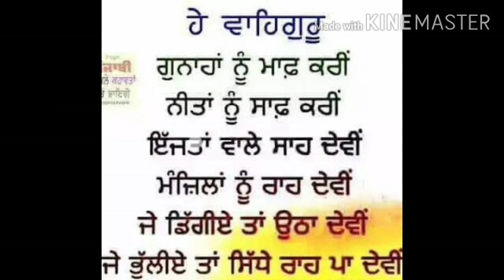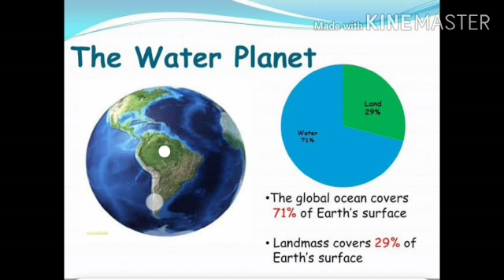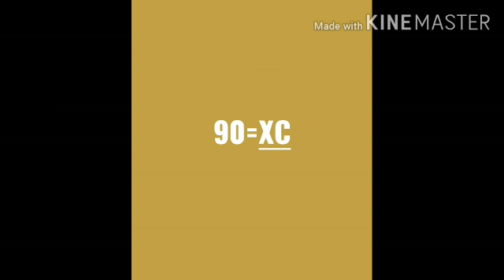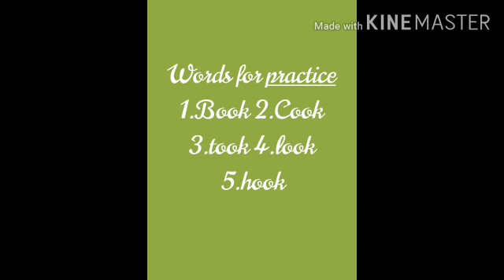gharbaithesikhya_03_07_2020_friday_punjabi_medium_morning_assembly_slide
👇👇ਜ਼ਰੂਰੀ ਸੂਚਨਾਂ👇👇
ਪੰਜਾਬ ਦੇ ਸਾਰੇ ਸਰਕਾਰੀ ਸਕੂਲਾਂ ਵਿੱਚ ਨਰਸਰੀ ਤੋਂ ਲੈਕੇ ਬਾਰਵੀਂ ਜਮਾਤ ਤੱਕ ਆਨਲਾਈਨ ਦਾਖਲਾ ਚੱਲ ਰਿਹਾ ਹੈ। ਆਪਣੇ ਬੱਚੇ ਦੇ ਦਾਖ਼ਲੇ ਲਈ ਅੱਜ ਹੀ ਆਪਣੇ ਨੇੜਲੇ ਸਰਕਾਰੀ ਸਕੂਲ ਦੇ ਅਧਿਆਪਕ ਨਾਲ ਫੋਨ ਤੇ ਸੰਪਰਕ ਕਰੋ।

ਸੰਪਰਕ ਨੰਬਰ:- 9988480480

👇👇👇 ਵੀਡਿਓ ਦੇਖਣ ਲਈ ਹੇਠਾਂ ਦਿੱਤੇ ਲਿੰਕ ਨੂੰ ਕਲਿੱਕ ਕਰੋ।